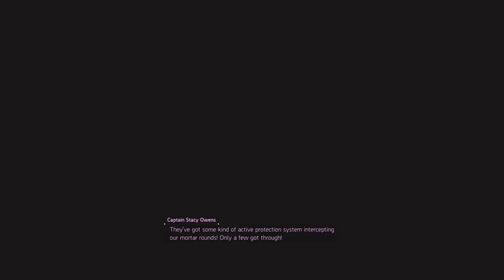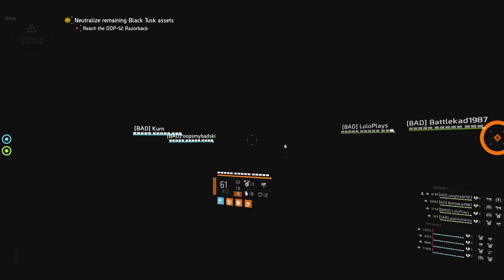Dark Hours random run ✈️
A quick dark Hours to help get the EB for someone... no luck this run but next time though really..

And it was always a good run to do a raid.. Why not..

Always try too keep the keys incase someone is "neeeding" the EB .. but really.. sometimes it just a random Raid clear that happens in Spurr of the moment.. So to speak.. It always good to try and help out as much as possible really..